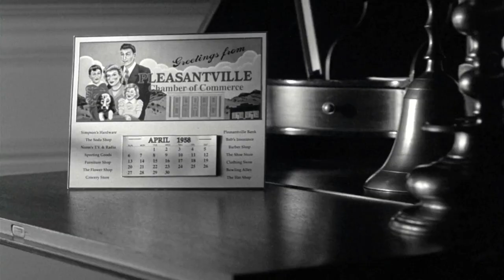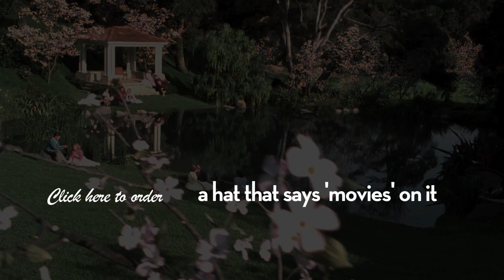Video Essay: Pleasantville -- Black & White vs Color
In my inaugural video essay, I discuss the 1998 classic movie "Pleasantville" focusing on the excellent cinematography, the awesome themes, and the great acting techniques. Overall, a great movie by Ron Howard.

New video essays coming soon!